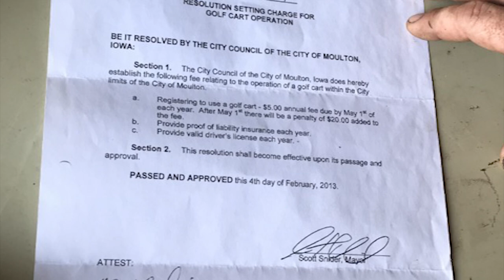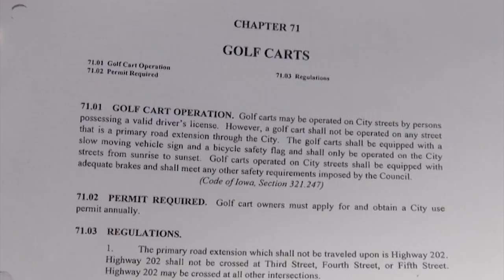Southeast Iowa man fined $750 for golf cart